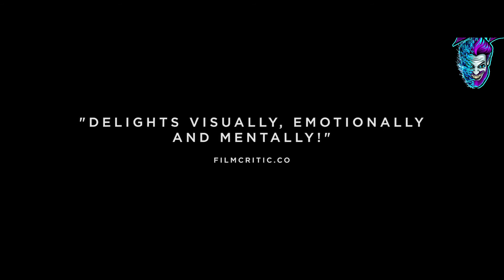En iyi yabancı filmleri izle film önerileri / the matrix 4 trailer 2021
Herkes gibi bende matrix 4 bekliyorum between waves oldukça eğlenceli film izleyip beğendiğim one of us lying filmide fena değildi kısaca tanıtma amaçlı sizlere paylaştım fantastik bilim kurgu doğaüstü bu filmleri beğeneceğinizden eminim iyi seyirler.